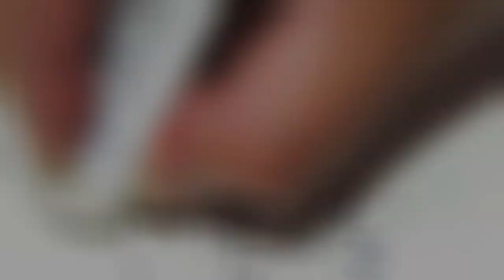Draw with Me: Lady Vietnam Rose | Poster Color | My Art Life | Step-by-Step Tutorial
Hi everyone!

Thanks!